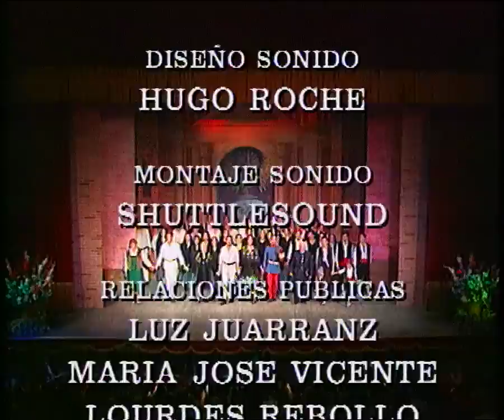"Gigantes y Cabezudos" Zarzuela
Grabación realizada en el Teatro Calderón de Madrid durante la temporada lirica de 1995
Elenco:
Dirección musical: Jose A. Irastorza
Pilar: María Rodríguez
Sargento: Pedro Pablo Juárez
Jesús: Rafael Lledó
Timoteo: Pepin Salvador
Antonia: Pepa Rosado
Pascual: David Muro
Vicente:Santiago Muriente
Tío Isidro: Enrique del Portal
Coros Teatro Calderón
Ballet Alhambra